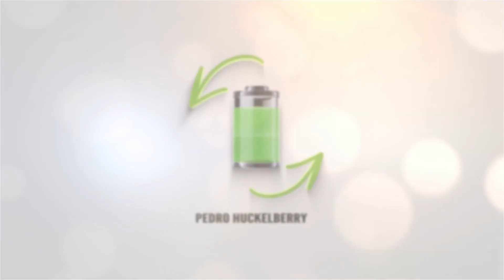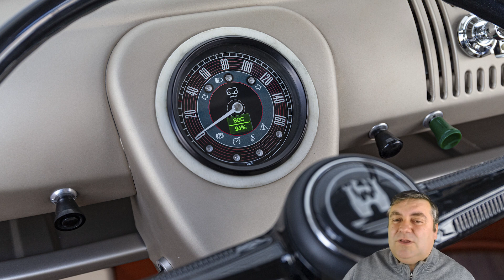Volkswagen convierte la clásica Transporter en eléctrica